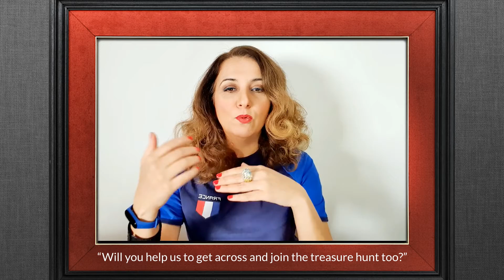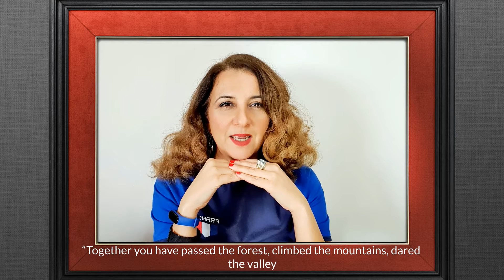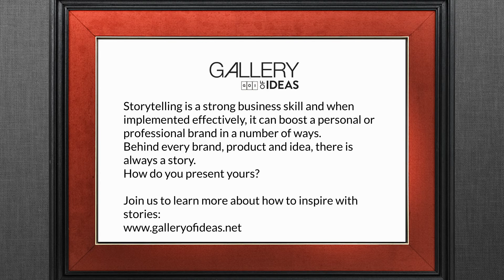STORIES TO SHARE ♥ (S1E6) "Le Plus Beau des Trésors" “The Greatest Treasure” v.o. French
Every Tuesday on GalleryofIdeas we bring you a new story that inspire, a story to share. We're convinced that stories were born to be told and not just to be written or read.

Storytelling is a strong business skill and when implemented effectively,
it can boost a personal or professional brand in a number of ways.
Behind every brand, product and idea, there is always a story.

How do you present yours?

(っ◔◡◔)っ ♥ ᴍᴀᴋᴇ ꜱᴜʀᴇ ᴛᴏ ꜱᴜʙꜱᴄʀɪʙᴇ ᴀɴᴅ ꜱᴇᴛ ᴛʜᴇ ʙᴇʟʟ 🔔 ᴛᴏ "ᴀʟʟ" to ʀᴇᴄᴇɪᴠᴇ ɴᴇᴡ ᴠɪᴅᴇᴏ ᴜᴘʟᴏᴀᴅ ɴᴏᴛɪꜰɪᴄᴀᴛɪᴏɴꜱ. ♥

Series 1 | Episode 6 -  "Le Plus Beau des Trésors" “The Greatest Treasure” v.o. French

In this series STORIES TO SHARE ♥ we welcome everyone who are interested in sharing good stories, fables, proverbs and poems.

GALLERY OF IDEAS is an organisation born in Barcelona, that provides training and events in all areas of public speaking, leadership, personal development, marketing, sales and effective communication.
Our team includes creative professionals from different nationalities and industries. Their unique mix of life experiences and pursuits bring incalculable value to each online training and live in-person session.